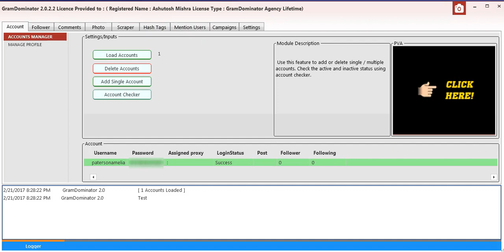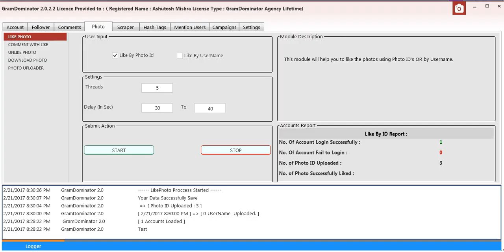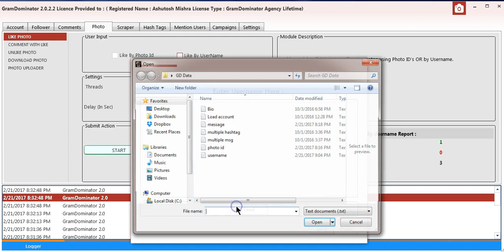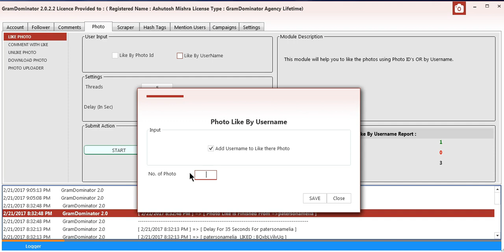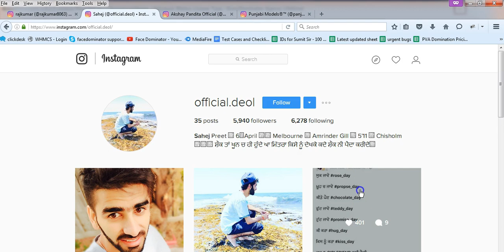Like photo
This feature helps to Like Instagram Photos.